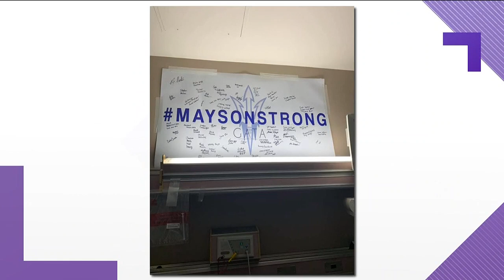Community rallies behind burned teen from Haralson County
He's been in the hospital since January.